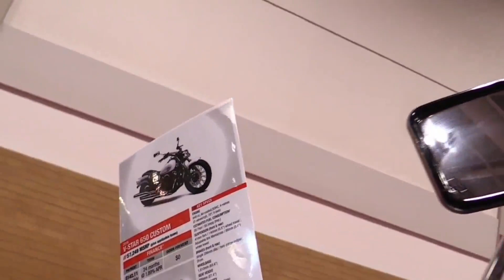Yamaha V Star 650 Custom 2018 ,THE COOLEST MOTORCYCLE